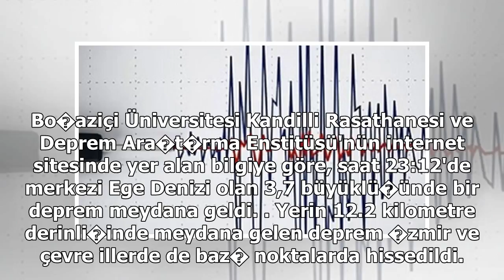Ege Denizi'nde deprem! - Son Dakika G�ncel Haberleri | STAR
Bo�aziçi Üniversitesi Kandilli Rasathanesi ve Deprem Ara�t�rma Enstitüsü'nün internet sitesinde yer alan bilgiye göre, saat 23:12'de merkezi Ege Denizi olan 3,7 büyüklü�ünde bir deprem meydana geldi. Yerin 12.2 kilometre derinli�inde meydana gelen de...